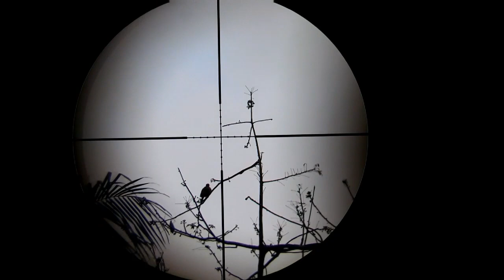Hunting punai tekukur kerocok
Lokasi dekat-dekat rumah aja
Sambil nyari lauk
Music limp bizkit
            My generation